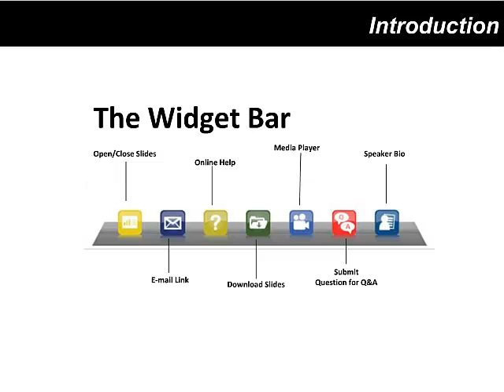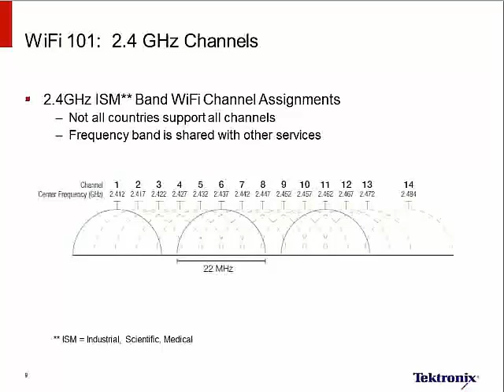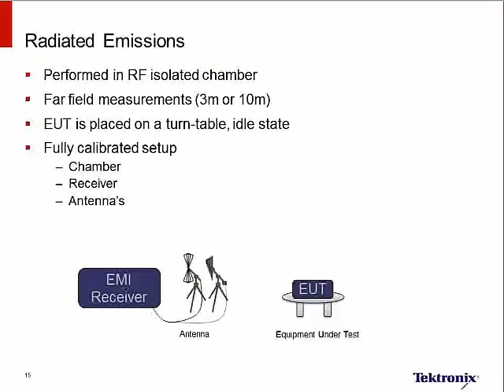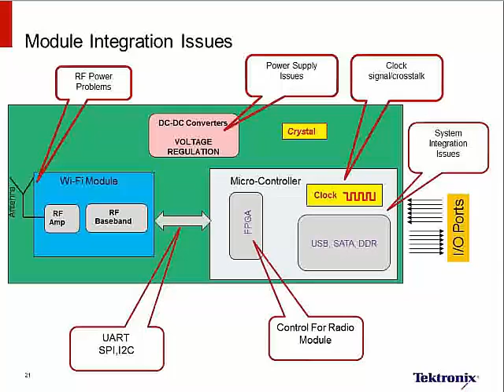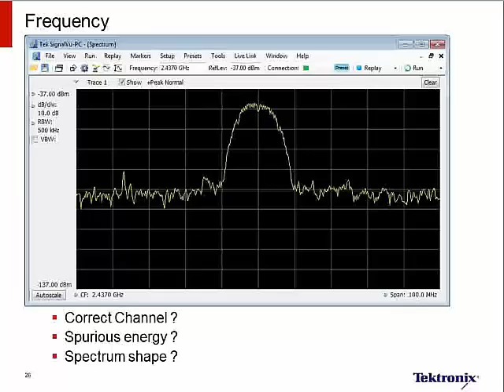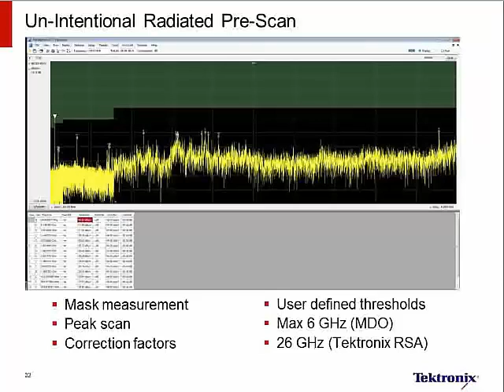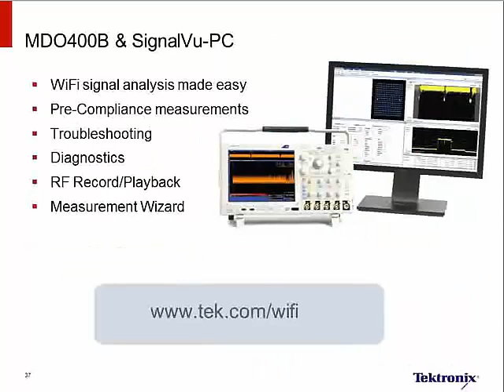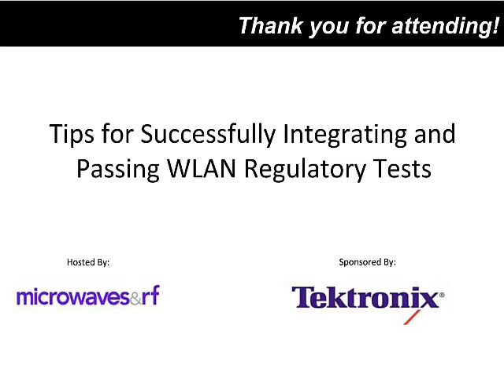Wi-Fi Pre-Compliance Measurements | Mixed-Domain Analysis | Tektronix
If you're integrating a WLAN radio into your design, you probably have questions on how to pass compliance tests for FCC regulations. Surprisingly, only 1 in 10 engineers pass the first time. And failing is expensive and translates to project delays.

Our 28 min webinar is here with the answers you need. With its overview of today's regulatory standards including tips for simple and easy modulation analysis, this webinar provides the insight and preparation elements you need to pass compliance testing the first time.  Watch the webinar to learn about:

·         Common spectrum compliance standards
·         Resolving integration issues for WLAN radios
·         How to use an MDO4000 Mixed Domain Oscilloscope to test for transmit power, occupied bandwidth, mask test of spectrum emissions and spurious emissions